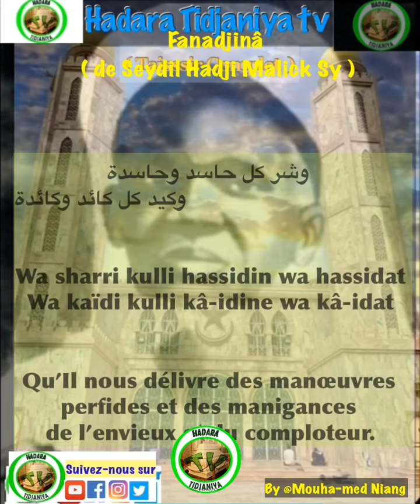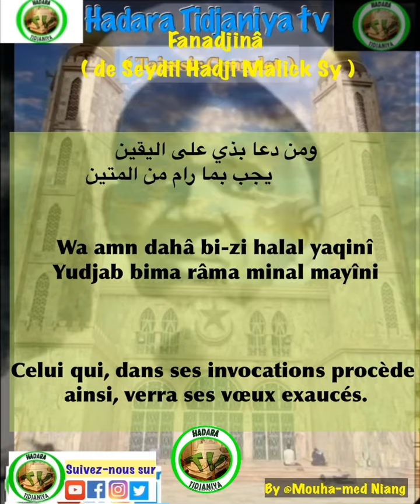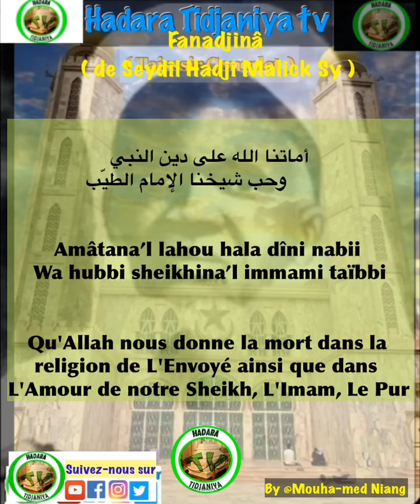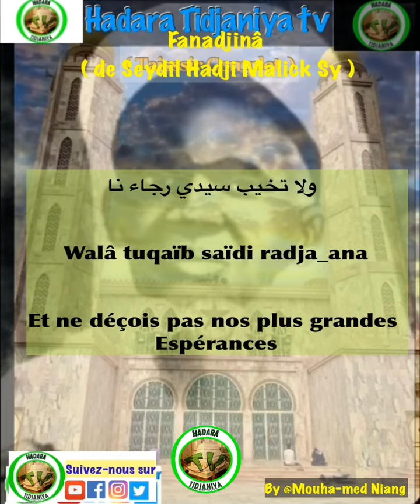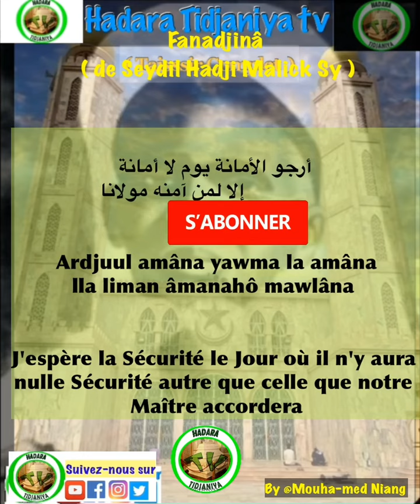fanadjina traduction en français